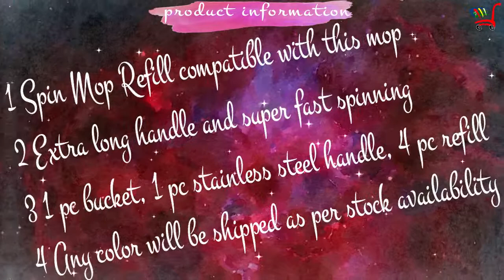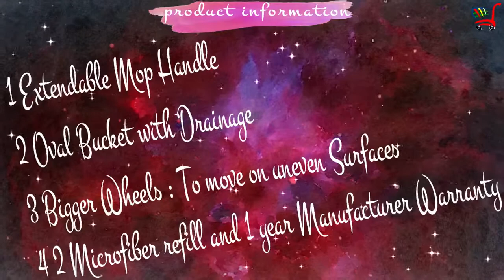Top 5 Magic Spin Mop Under 1000 In India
1 Esquire Elegant Spin Mop with 1 Extra Refill

2 Eco Alpine 360 Degree Magic Spin Mop with Steel Spinner Plus 1
    Refill Pack (Black and Red)

3 Hugo Mop Bucket Magic Spin Mop Bucket Double Drive Hand
   Pressure With 4 Microfiber Mop Head & 4 Color May Vary (With
   Soap Dispenser)

4 Spotzero by Milton Elite Spin Mop with Bigger Wheels & Auto
   Fold Handle for 360 Degree Cleaning (Aqua Green, Two Refills)

5 Gala Spin mop with easy wheels and bucket for magic 360
   degree cleaning (with 2 refills)